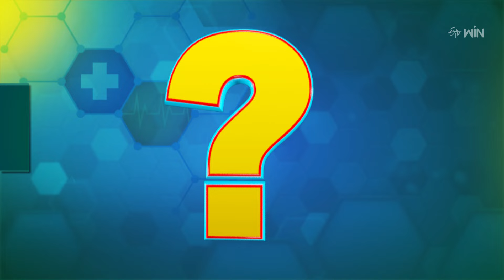Modern Treatments for Diabetes | Sukhibhava | 31st July 2024 | ETV Life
షుగర్ జబ్బుకు సరికొత్త చికిత్సలు